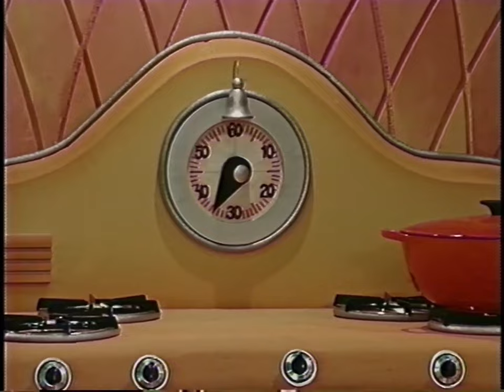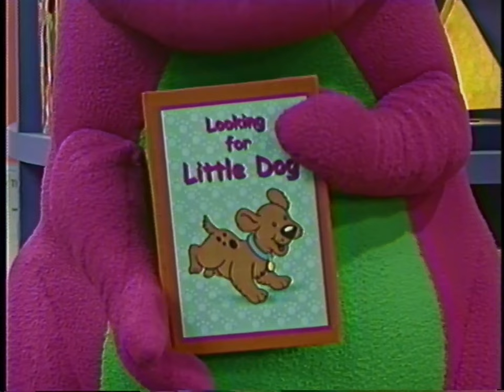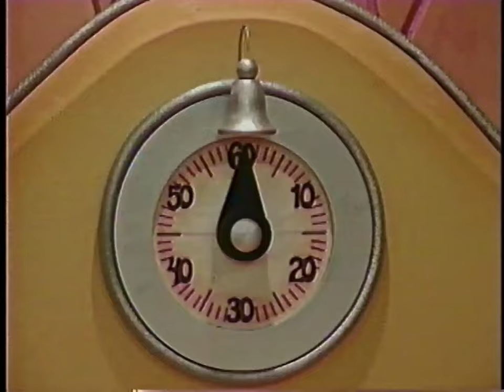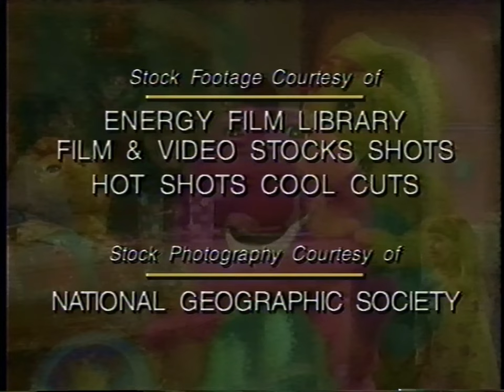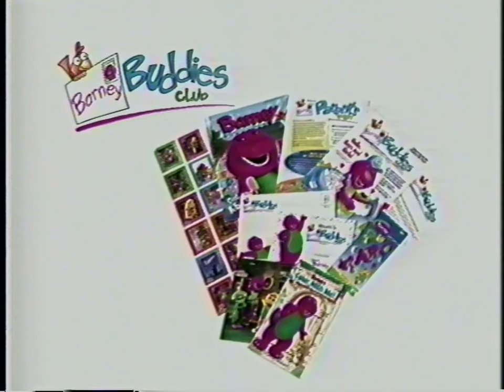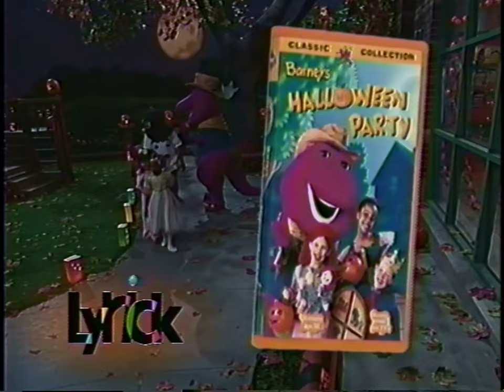Come On Over to Barney’s House (2000) - 2000 VHS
See Barney's house for the first time ever and share the fun with a houseful of his guests. At Barney's house, imagination can make anything happen at any time. That's why BJ, Baby Bop, and some of their young friends are treated to surprising inventions, rock N roll singing birds, a web-surfing mouse, storybook visitors and much more! But the most important and surprising visitor to Barney's home is...You! Welcome to Barney's house

Songs:
Imagine a Place
Sour Pickle Face
Keep Your Sneeze to Yourself
Blue Jay Blues
Jack and Jill
Surfin' on the World Wide Web
Baby Bop's Ballet Dance Class
Oh, Where Has My Little Dog Gone?
Look at Me, I'm Three
Barney's Silly Pigs
Pumpernickel
The Dino Dance